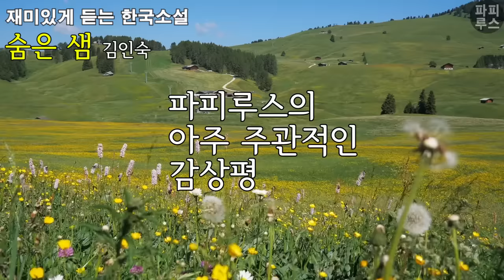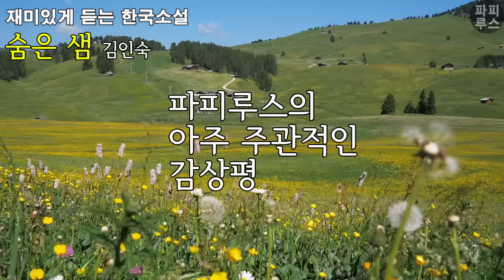인생이 해피엔딩이 될거라고 믿은 남자 , 그때가 내 인생에서 가장 화려한 시절이었어. [숨은 샘] 김인숙 단편소설 / 오디오북 / 파피루스의 책 읽는 하루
00:00:00 책소개
00:01:29 본문 읽기
01:04:15 파피루스의 아주 주관적인 감상평